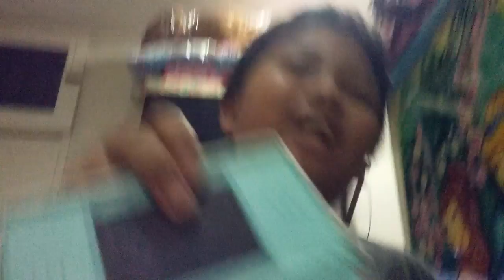ALE MOVIE: NINTENDO DSI